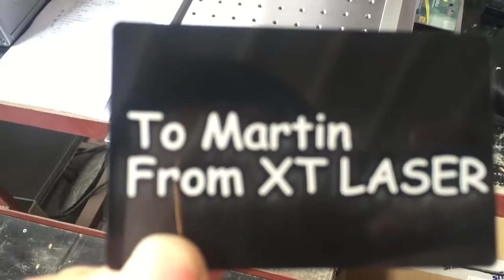Newest model Mini laser marking machine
Arthas
Skype:XTlaser Arthas
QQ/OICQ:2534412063